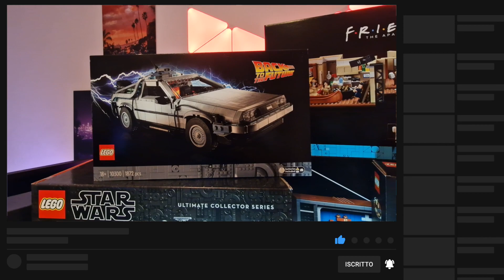notizione 1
Recensione De Lorean Lego Set Back To The Future N.10300

Fantastica la macchina di ritorno al futuro dove Doc e Marty McFly hanno affontato mille mila avventure.

Uno dei set lego più belli che io abbia mai visto.